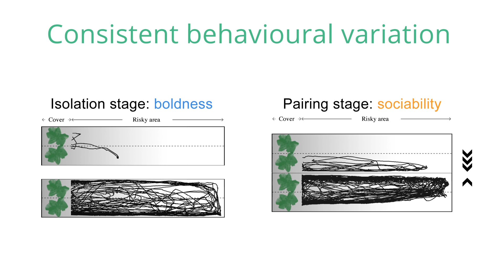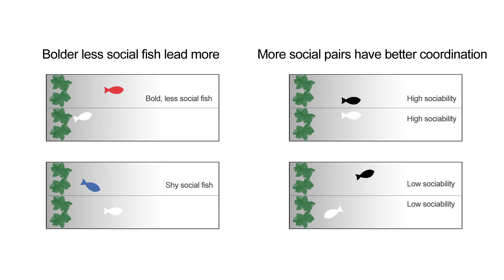Collective behaviour, social attraction and its link to boldness in sticklebacks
In this video I will go through recent research conducted by me and colleagues at the University of Cambridge to investigate what role animal personalities play in the social behaviour of three-spined sticklebacks. This paper was published in the journal Animal Behaviour and is available open access